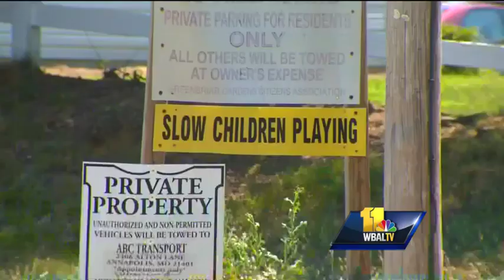Police arrest, charge man, with kidnapping girl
Police have arrested a 52-year-old man for allegedly kidnapping a 12-year-old girl who was able to escape and notify authorities.